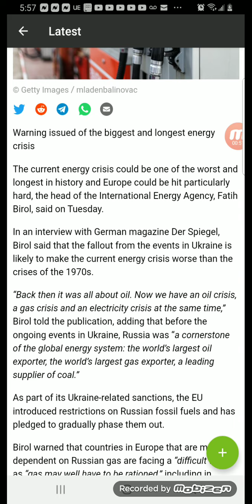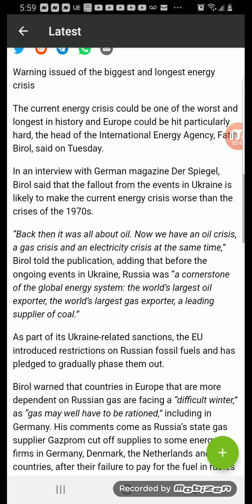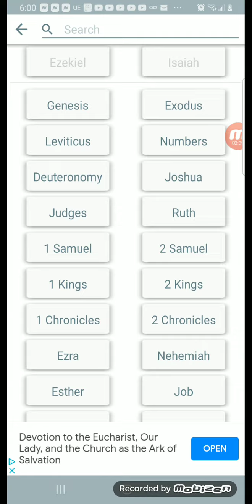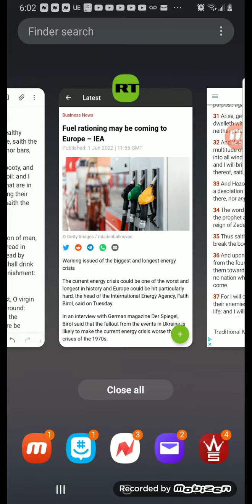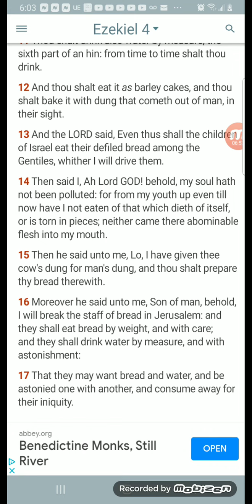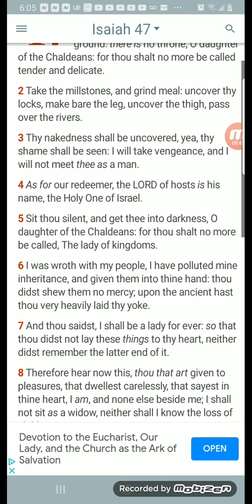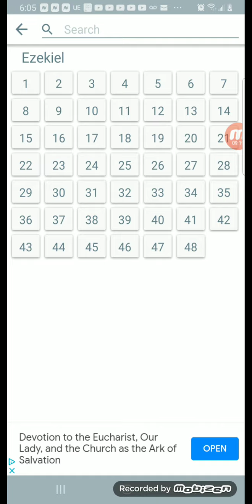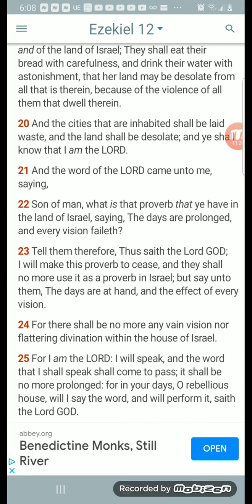Energy rationing will lead to food rationing